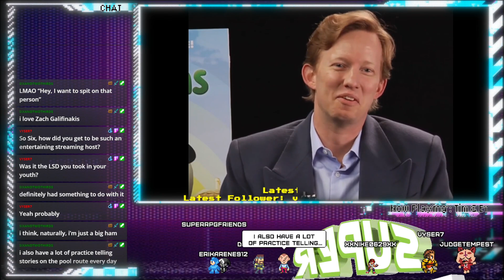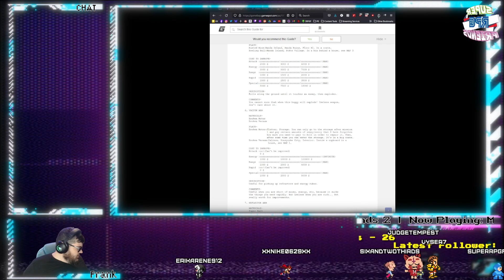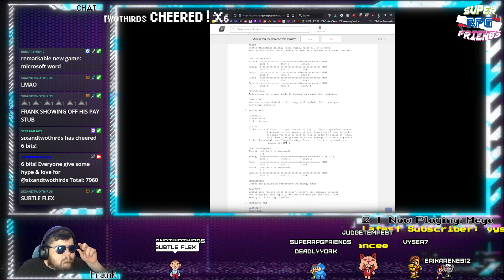BLASTIN' through the middle of this game on a holy holiday! | Mega Man Legends 2 Ep 2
Frank is BACK for more Mega Man Legends 2 on the holiest of days, and a fire is lit under his tush! We are busting our way through the middle of this game, teaching fun tips about the game, and even getting knocked across room in slow, underwater level physics!

Join Frank, Joie, John and the rest of the crew as they team up with a rotating cast of AMAZING guests to tackle some of the greatest RPG games of all time every week at 8PM ET on Twitch, as well as lots of other fun side streams!

Want to become a Super RPG Friend!?  We have an active Discord and a wonderful community in general, we would love to have you!